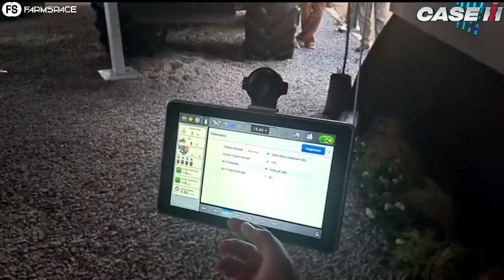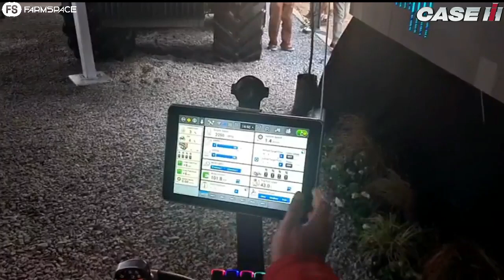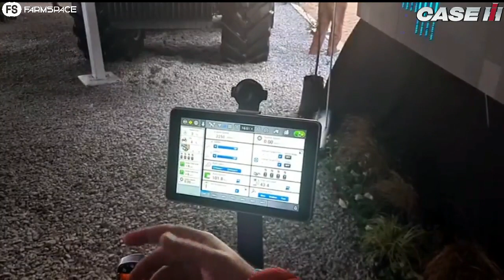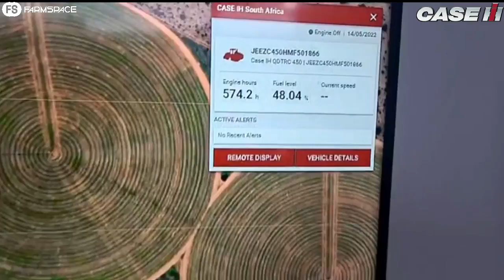Is AFS-CONNECT van Case IH huidiglik die beste presisie tegnologie op die mark?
Is AFS-CONNECT van Case IH Southern Africa huidiglik die beste presisie tegnologie op die mark? Kom hoor meer by Nampo Oesdag - Harvest Day 2022.